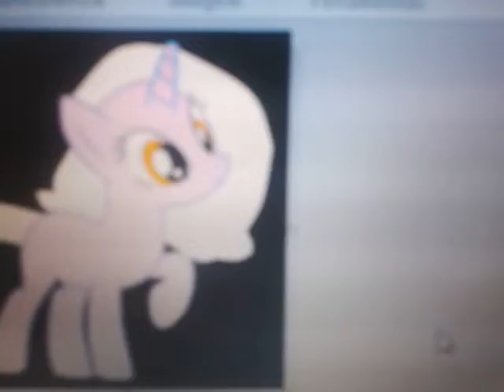Para Mlp duda sparkle